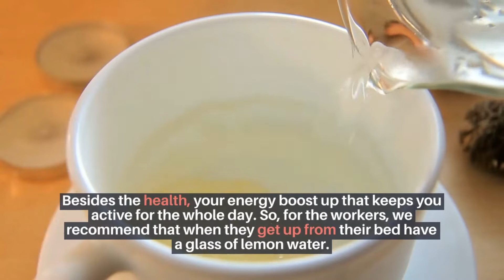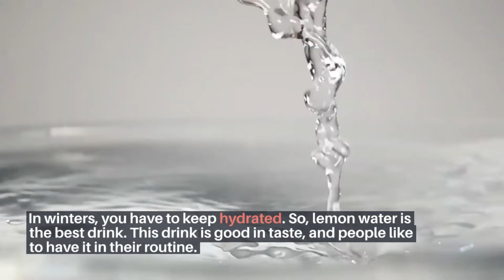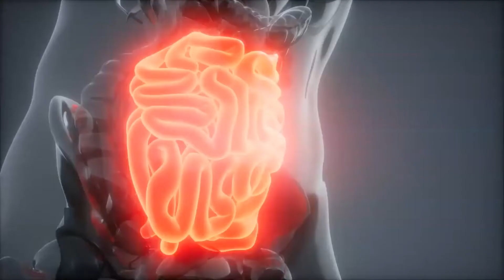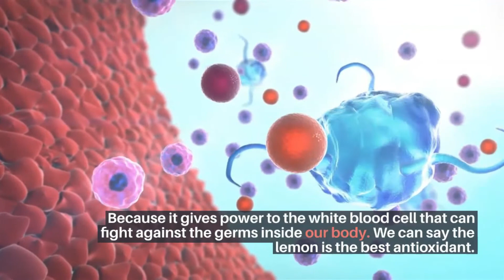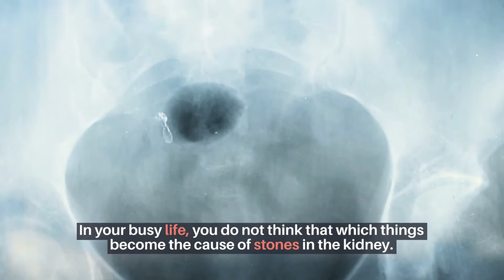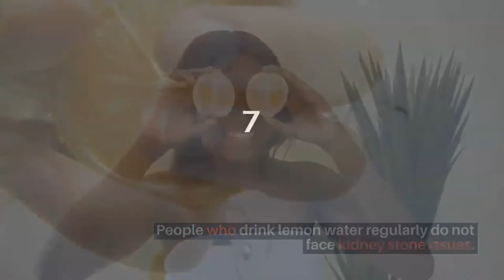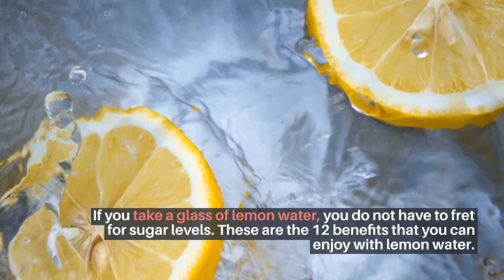12 Benefits of Drinking Lemon Water in the Morning(lemon water benefits)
Which drink can boost up your energy in the morning? How can you maintain your health with a simple drink? Can a hot glass of water reduce your belly fat? These are a few questions that many people think for. They want to get the best drink that can be beneficial for them in various ways. Today, we'll talk about the 12 benefits of drinking lemon water in the morning.

Summary:
1: Help to keep you hydrated in winter:
We often see that in winter, people do not take plenty of water. The less intake of water results in hydration, and you feel dizzy. In winter, people forget to drink water because they do not feel thirsty.

2: Good for digestion:
Many people face the issue of the digestive system. Either they eat a lot, and the food does not get digested, or you feel nausea, then the best solution is lemon water. Lemon contains an element that is helpful for the liver. The liver excretes the bile juice that makes digestion easy and healthy.

3: Best for the diet plan:
If you are planning to follow the diet plan. Then don't do it. Follow the diet plan is sometimes headache. Sometimes we get frustrated with the diet routine. Many times we cannot control and eat what is not part of our diet plan.

4: Keep the flu and cough away from you:
As we have mentioned earlier, lemon water has several benefits. So, it also acts as a medicine. If you take lemon water regularly in the morning, you do not suffer from cough and flu. Hence, lemon has antibiotics that fight against germs and keep you healthy all the time.

5: Act as an energy drink:
We see that in the morning, people are habitual to take different drinks that can boost up their energy. Many people think that tea and a cup of coffee is a good drink that can boost energy and keeps you active for the whole day.

6: Helps to prevent the stone in the kidney:
In your busy life, you do not think that which things become the cause of stones in the kidney. You realize it when you feel pain and went to the doctor. They give you a different medicine for the removal. Sometimes an operation is a solution for the stone removal.

7: Enhance your skin health:
Lemon has various benefits. Hence, many people recommend using lemon for beauty. So, if you take a glass of lemon water in the morning, it gives a pleasing effect to your skin. Because lemon has the vitamins and acids that are helpful to give a glow to the skin.

8: Reduce your hunger:
People who work in an office feel hunger at midday. So, they take snacks that are unhealthy. To avoid this situation and to control your hunger you must take a glass of lemon water. It is very helpful to control your hunger and gives you the energy to stay active for the whole day. If you control your hunger, then you can maintain the size of your waist.

9: Good medium for Vitamin C:
We see that many citrus fruits are rich in various vitamins especially vitamin C. Lemon is a citrus fruit that is used for different purposes. Lemon is a fruit that is rich in vitamin c.

10: Fresh breath:
Many people suffer from the problem of odor from the mouth. So, this issue can be solved with lemon juice. When you take lemon water in the morning after the teeth brush it leaves a pleasing smell in your mouth. So, you do not feel shy to speak in front of people.

11: Makes you feel relax:
Have you ever thought that why people drink tea or coffee in the morning? You might give an answer that people feel relax and get active when they have a cup of tea or coffee in the morning.

12: Control the blood sugar level:
People who have the issue of sugar must use lemon in their diet. Hence, it is the best sugar-controlling element that can give the best result. People who take a glass of lemon water can control their sugar levels.